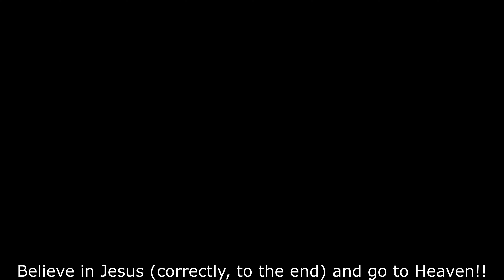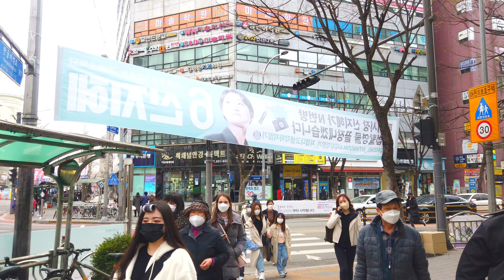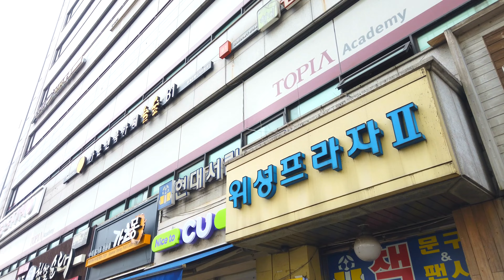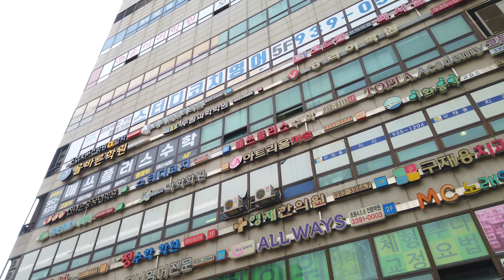【4K】Seoul Walk - Junggye-dong Academy Street [Nowon-gu]┃22-4. 중계동 학원가 걷기 [노원구]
■ Walking tour around Seoul Korea, Junggye-dong Academy Street~
   중계동 학원가를 함께 걸으며 둘러보아요~

*서울 대표명소 : 0-1, 0-2, 0-3,...
*‘구’ 번호(아래에 있음) : 1, 2, 3, 4, .23, 24, 25
*‘구’의 명소 : 1-1, 1-2, 1-3, ... / 2-1, 2-2, ...
*‘구’의 ‘동’ 한바퀴(두번째 숫자에 0이 들어감) : 1-0-1, 1-0-2, .. / 2-0-1, 2-0-2, 2-0-3, ...
*‘구’의 지하철역(2,3번째 숫자에 0) : 1-0-0-1, 1-0-0-2, 1-0-0-3, ... / 2-0-0-1, 2-0-0-2, ...

1. Gangdong-gu  2. Songpa-gu  3. Gangnam-gu  4. Seocho-gu  5. Dongjak-gu
6. Gwanak-gu  7. Geumcheon-gu  8. Yeongdeungpo-gu  9. Yangcheon-gu  10. Guro-gu
11. Gangseo-gu  12. Gwangjin-gu  13. Seongdong-gu  14. Jungnang-gu  15. Dongdaemun-gu
16. Yongsan-gu  17. Jung-gu  18. Jongno-gu  19. Mapo-gu  20. Seodaemun-gu
21. Eunpyeong-gu  22. Nowon-gu  23. Seongbuk-gu  24. Dobong-gu  25. Gangbuk-gu
1. 강동구  2. 송파구  3. 강남구  4. 서초구  5. 동작구
6. 관악구  7. 금천구  8. 영등포구  9. 양천구  10. 구로구
11. 강서구  12. 광진구  13. 성동구  14. 중랑구  15. 동대문구
16. 용산구  17. 중구  18. 종로구  19. 마포구  20. 서대문구
21. 은평구  22. 노원구  23. 성북구  24. 도봉구  25. 강북구